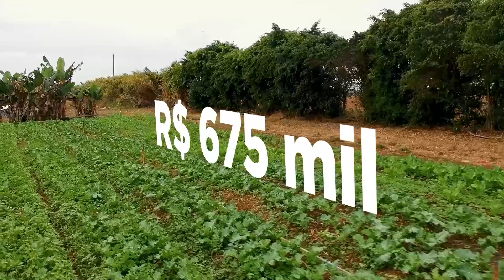Plano Agrícola e Pecuário. Conheça as propostas do Sistema CNA para os pequenos produtores rurais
O Plano Agrícola e Pecuário 2023/2024 deve ser divulgado nos próximos dias. É nele que o governo anuncia os recursos que serão disponibilizados pra os produtores rurais desenvolverem sua atividade. No caso dos pequenos produtores, o Sistema CNA, Federações e Sindicatos Rurais trabalha para aumentar os recursos, reduzir as taxas de juros e que eles possam ter acesso a mais programas para modernizar o negócio.